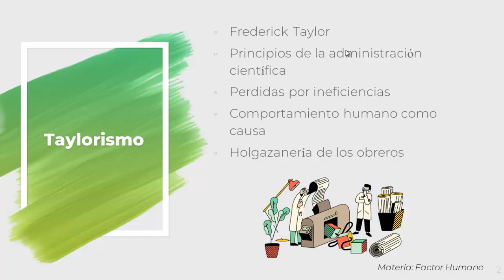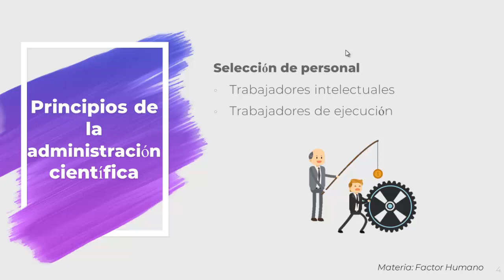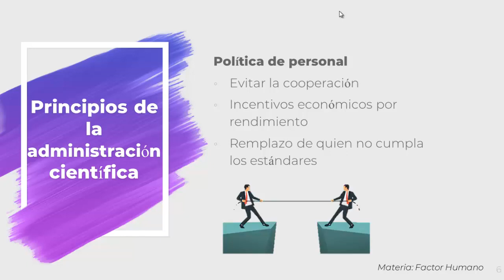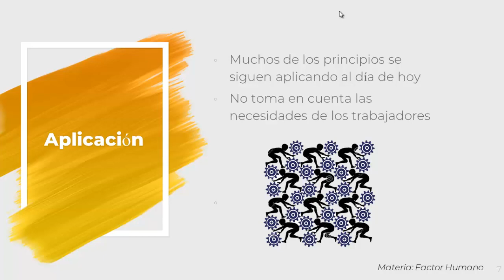2.1 Taylorismo y la Administración Científica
Curso Factor Humano